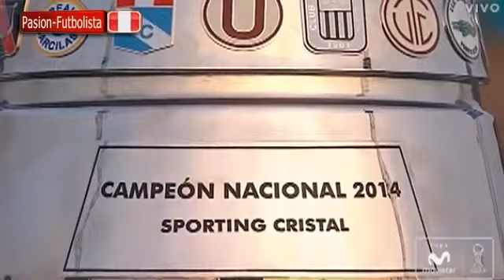Sporting Cristal vs Juan Aurich 3-2 Partido Completo (Resumen & Celebración) Campeón Fin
Sporting Cristal venció 3-2 a Juan Aurich en el tiempo suplementario. Edinson Chávez marcó el gol que le dio la victoria a los celestes. -Sporting Cristal e